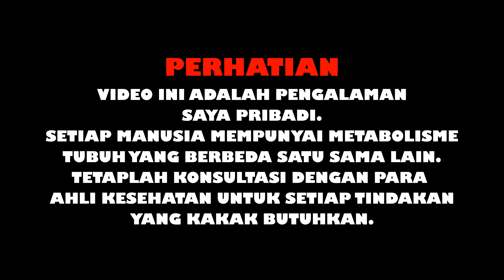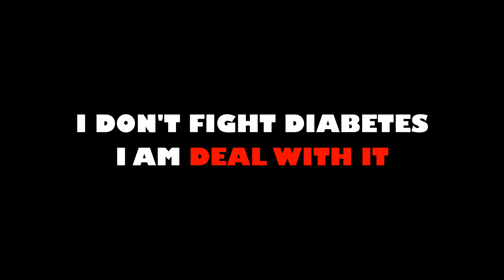CHECK GULA DARAH HARIAN VS HBA1C MANA YANG LEBIH BAIK Selamat menjalankan ibadah puasa-Diabetes#10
Ada dua cara untuk mengecek gula darah yaitu gula darah harian dan HBA1C. Mana sih yang lebih bagus?

Saya suka otomotif, kucing, ikan, desain, traveling dan mencoba hal - hal baru.
Jadwal tayang.
Kamis    : GAYA HIDUP 16:00 WIB Diusahakan terbit.
Sabtu     : OTOMOTIF 10:00 WIB Konten yang wajib terbit.
Minggu  : QUALITY TIME (Jalan - jalan / review apa saja / ikan / aquascape / hobi - hobi lainnya) 16:00 WIB Terbit kalau ada bahan.